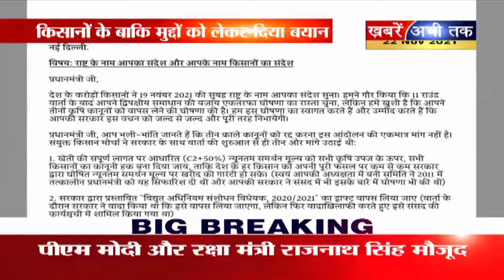सभी मुद्दो पर बात करे सरकार : राकेश टिकैत | Khabrain Abhi Tak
सभी मुद्दो पर बात करे सरकार : राकेश टिकैत